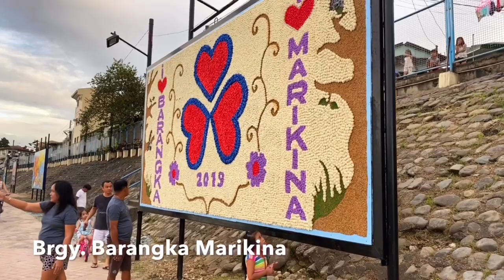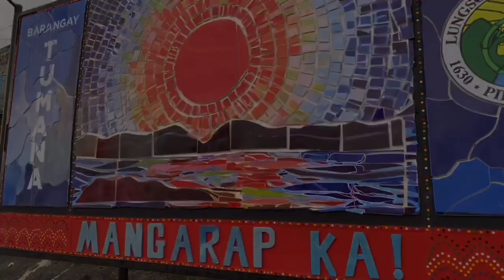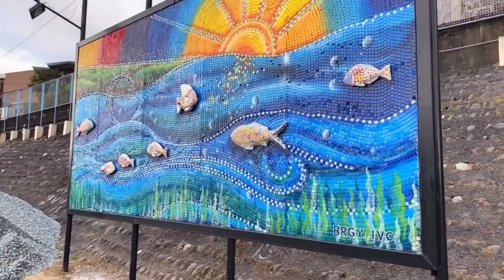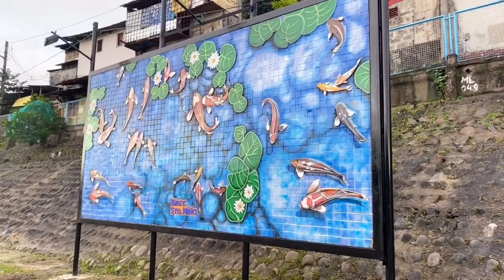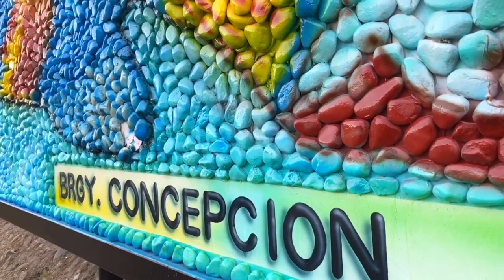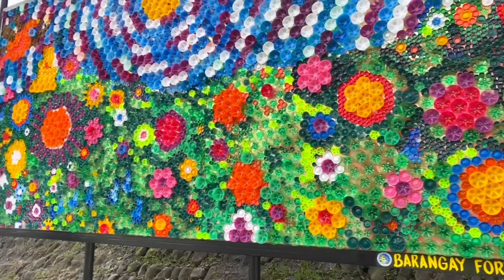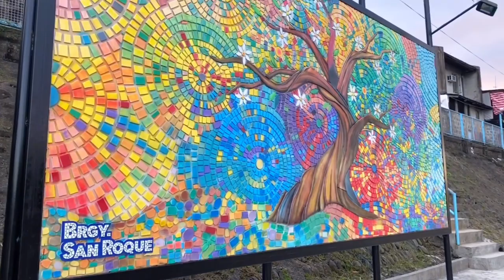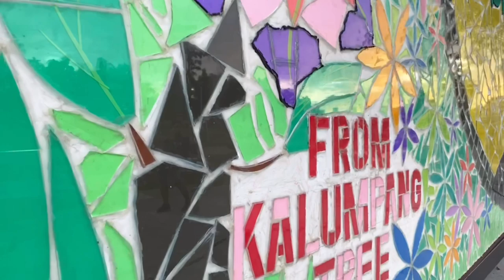MGA BATO AT GOMA NA GINAWANG ART! ONLY IN MARIKINA! MOSAIC ART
✏️ Editing Software:
• iMovie

™ It's Me Charlie